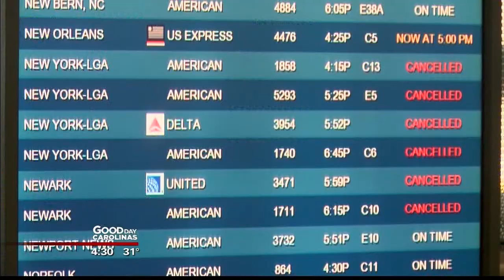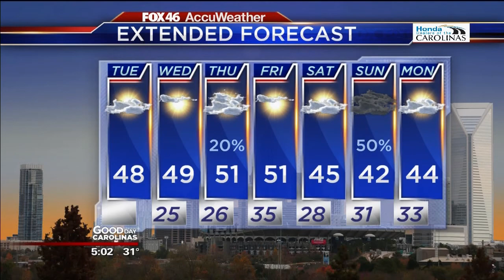Good Day Carolinas Webcast: Jan. 17, 2015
A big snowstorm hits the Northeast and Google plans a mysterious announcement for Charlotte. Could it be Google Fiber? Here's a look at Tuesday's top stories.